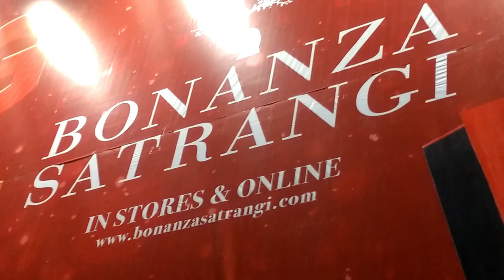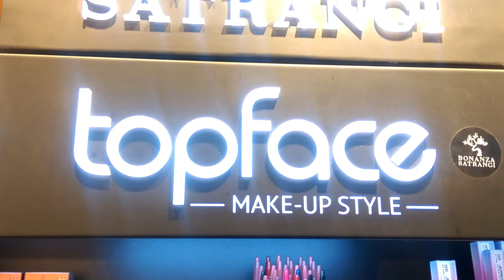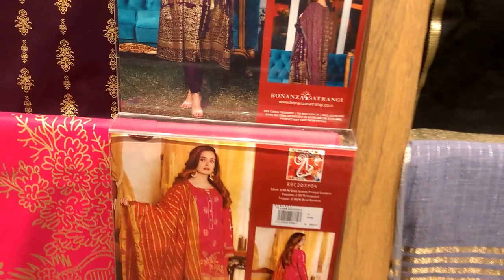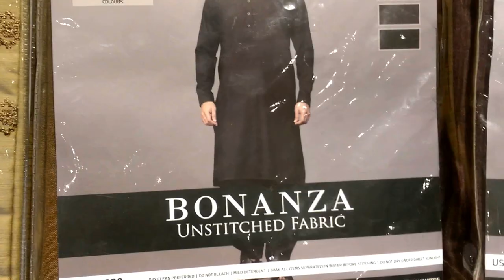Brand Bonanza Satrangi Saddar Rawalpindi Pakistan 2020